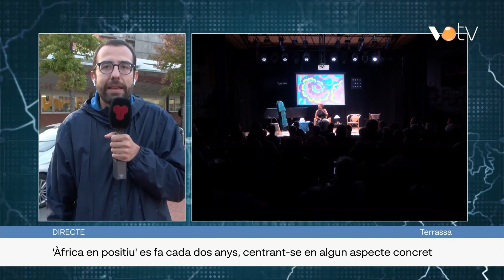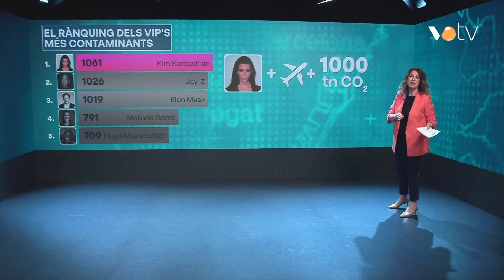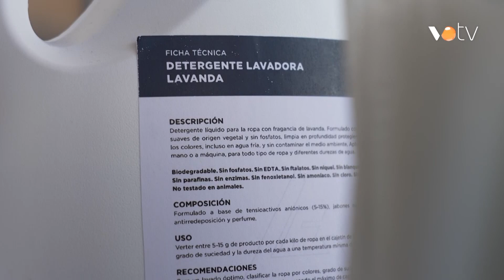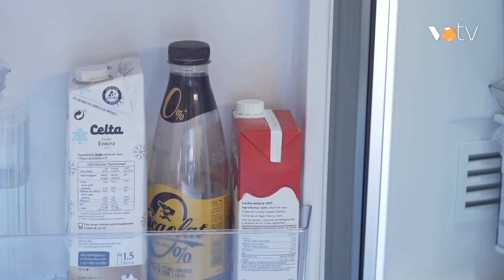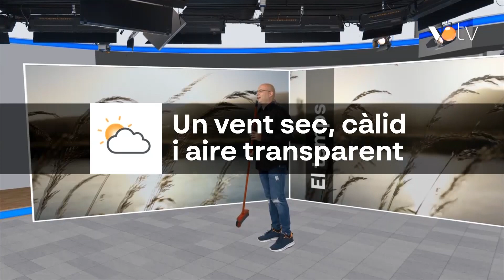VOTV - Via 15 - 25 ocutbre 2023